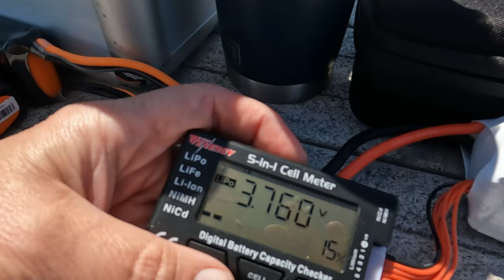E-Flite F-16 Thunderbirds - fun flight - ran off the runway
Please use my link if you are buying an FMS plane.